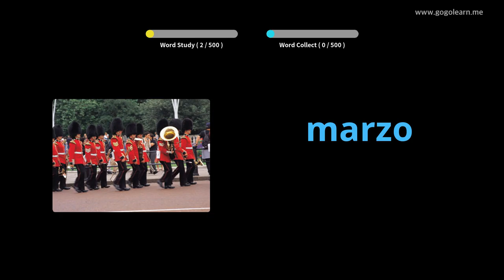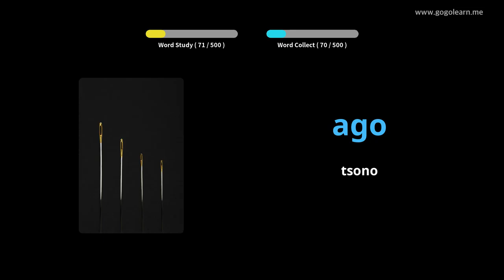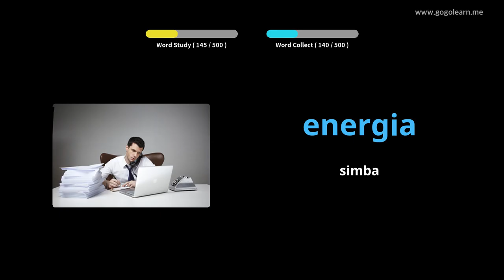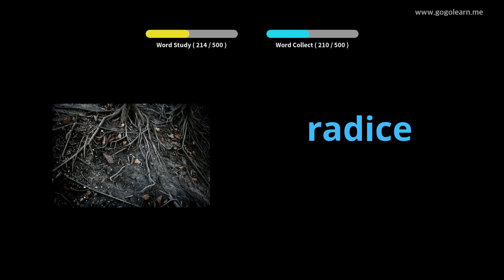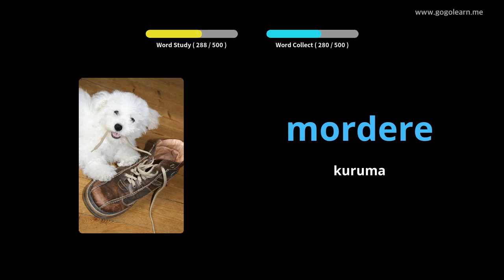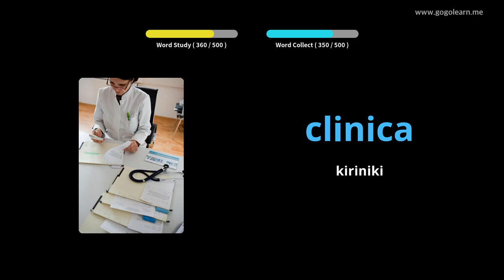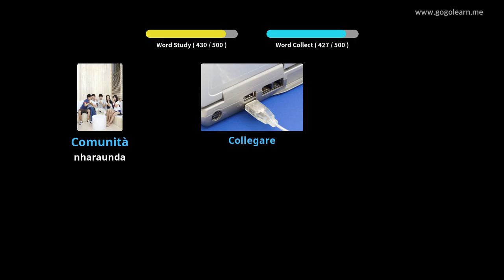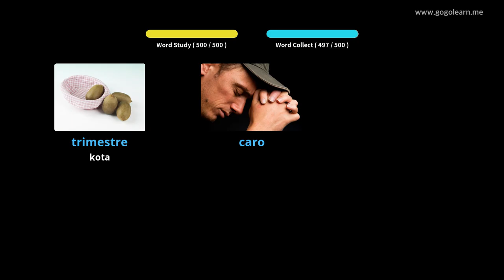Italian Vocabulary Basic Sekondari Chikoro | Golearn